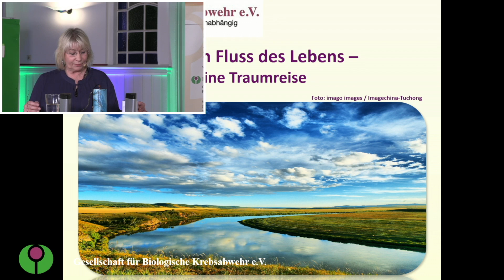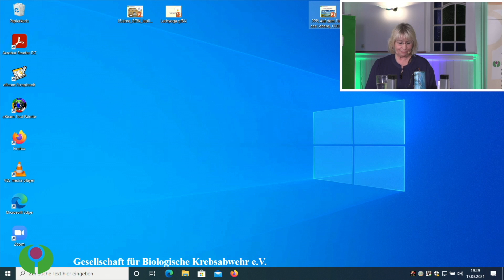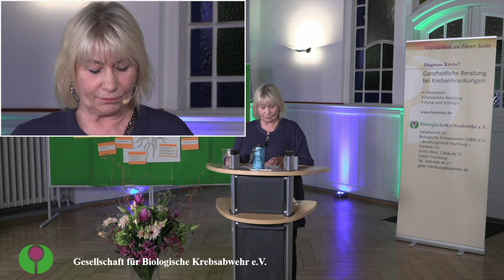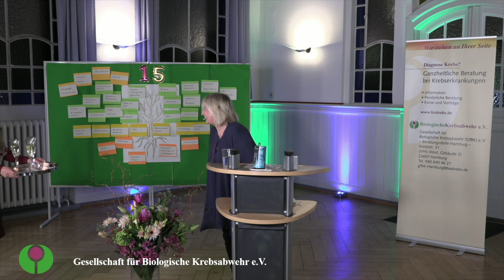Traumreise: Fluss des Lebens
Angela Keller, Heilpraktikerin für Psychotherapie und GFBK-Beraterin in Hamburg, führt Sie in die vielleicht erste Trance Ihres Lebens: „Alles fließt. Nichts bleibt, wie es war. Etwas in uns weiß, dass auch unser Leben fließt - in seiner eigenen Weise. Auf dieser Traumreise können Sie tief entspannen und Ihre innere Kraft und Weisheit aktivieren.“

Diagnose Krebs - kaum eine Erkrankung löst mehr Unsicherheiten und Ängste aus. In dieser schwierigen Situation steht die Gesellschaft für Biologische Krebsabwehr e.V. (GfBK) seit 1982 allen Betroffenen und ihren Angehörigen zur Seite. Erfahrene Mitarbeiter*innen informieren und beraten Patienten und Angehörige über ganzheitliche Heilverfahren.